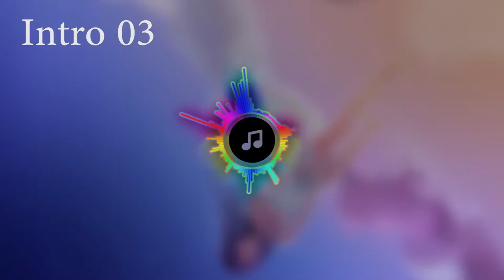The Calling - Royalty Free Stings! (TheFatRat feat.Laura Brehm)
Stings for your Youtube Channel Intros and Outros!
Music: TheFatRat - The Calling (feat. Laura Brehm)

and paste this video link, to download as an mp3 (or video)